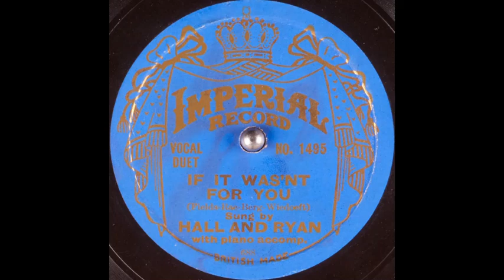Hall & Ryan - If It Wasn't for You (1925)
Male vocal duet, with piano accompaniment.

Words & music: Buddy Fields, Gene Rae, Harold Berg & Herb Wiedoeft.

"Hall & Ryan" comprised Arthur Hall & John Ryan.